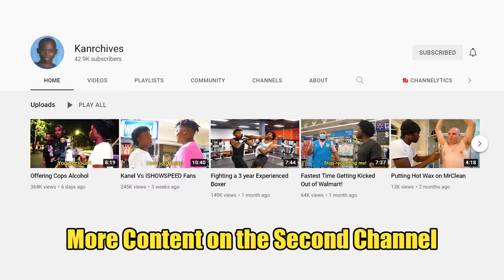Selling Fakes shoes at Sneaker Con!